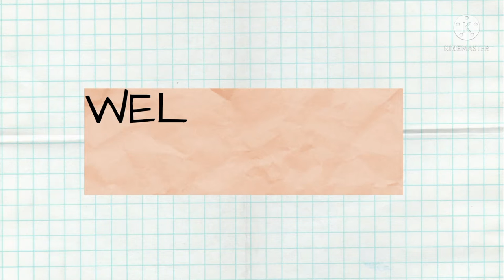Where to buy Western Jackets from Pakistani brands? | Almas, One, Outfitters, Sapphire, Limelight